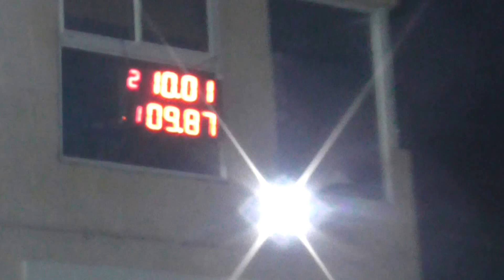Domingo 13 De Marzo 2016 El Canal De Todos